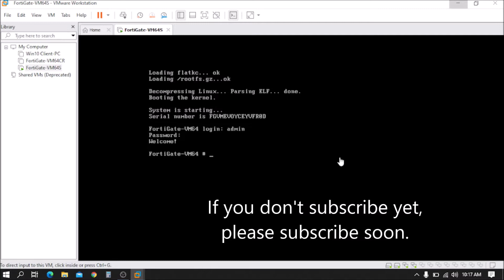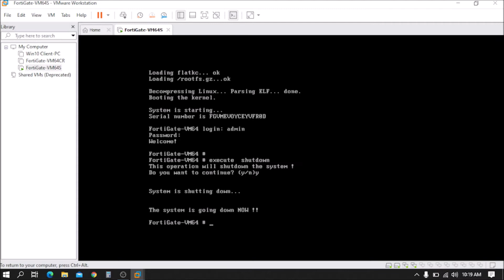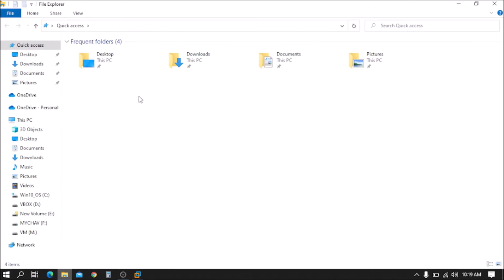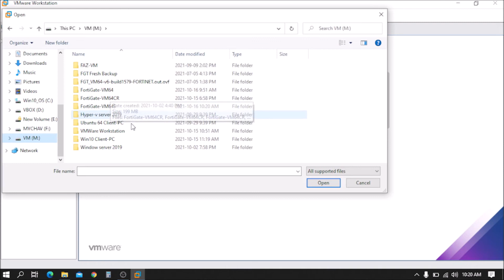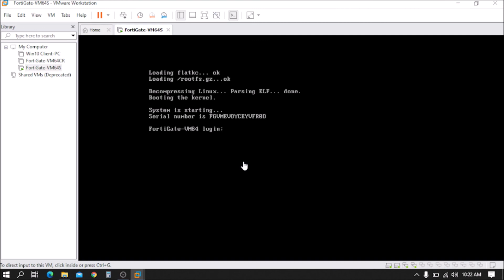how to move a VM from a hard disk drive to another drive | Migrate VM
How to move a vm from a physical hard disk drive to another drive | Easy way of FGT vm migration